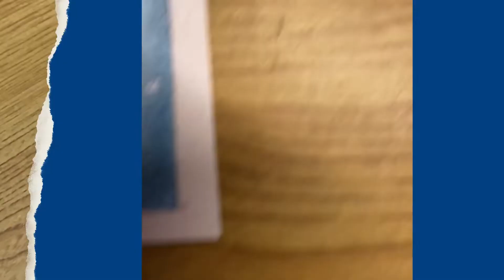Como pintar una linterna con acuarela /watercolor painting lantern /speed draw Art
Medidas 11x9cm
Acuarelas la sobre papel/ wetercolor on paper

…Bienvenidos y gracias por estar aquí ♥️